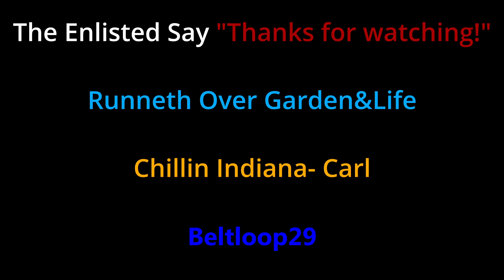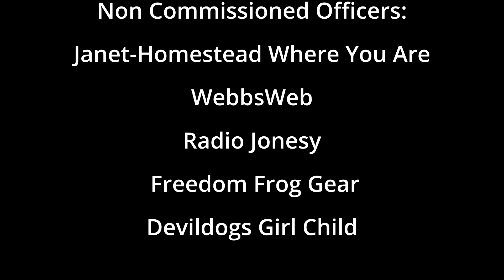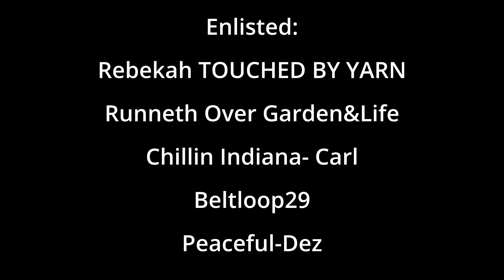Mail call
Everyone this is an awesome person and fisherman!  He is a great supporter and a funny man.  Everyone needs to come see him @rusticoutdoors